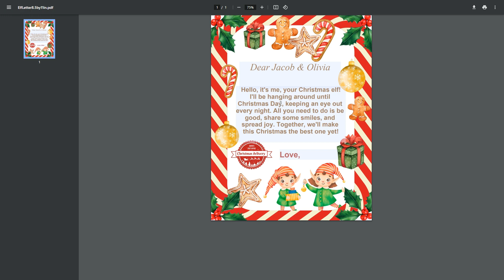Christmas Elf Letter Fillable PDF Editable in Microsoft Word & Google Docs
Get ready to embrace the whimsical fun of the Elf on the Shelf with our customizable Christmas Elf Arrival Letter! 🎄✨ Create everlasting moments for your little ones, filling their hearts with laughter and joy. 🎅💌